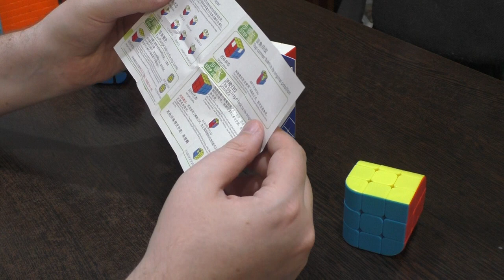Unboxing №307 FanXin Penrose Cube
Трехцветный шейпмод кубика Рубика 3х3 со скругленными гранями.